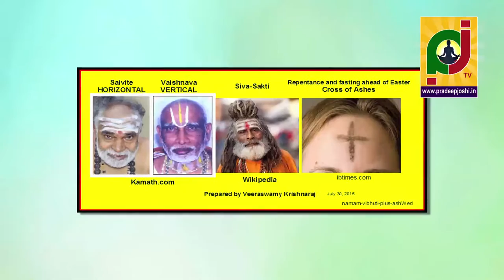శరీరమంతా విభూతి ధరించవచ్చా?